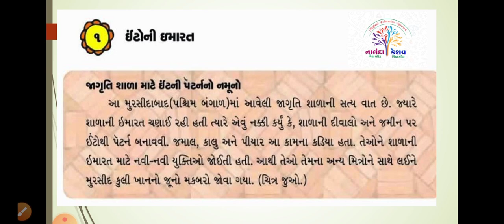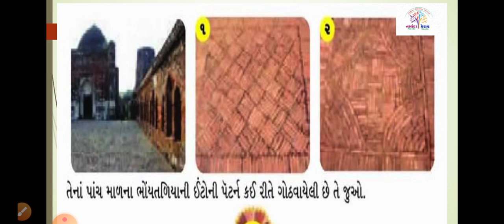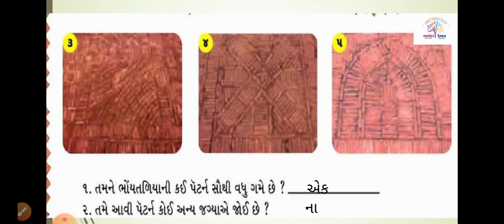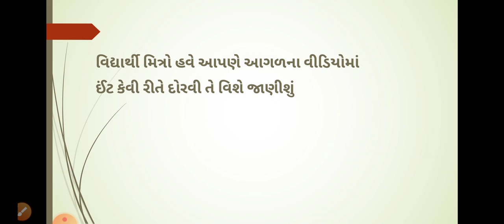ધો-૪ ગણિત પ્રકરણ-૧ ઈંટોની ઇમારત ભાગ-૧ ( STD-4 MATHS CH-1 PART-1)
ધો-૪ ગણિત પ્રકરણ-૧ ઈંટોની ઇમારત ભાગ-૧